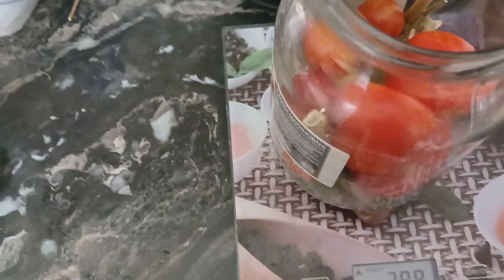МАМИНІ ПОМІДОРИ. КЛАСИЧНІ МАРИНОВАНІ ПОМІДОРИ. РЕЦЕПТ З СТЕРИЛІЗАЦІЄЮ.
Класичні мариновані помідори. Можуть зберігатися в приміщені.
На 1 л  слоїк:
Помідори 400-450 гр
Сіль - 1 ст.л.
Оцет - 1 ст.л
Цукор-1 ст.л
Перець чорн. -3 шт
Перець духм.1-2 шт
Петрушка, кріп, салера по гілці.
Часник 2-3 зубчика
Стерилізувати 10 хв.